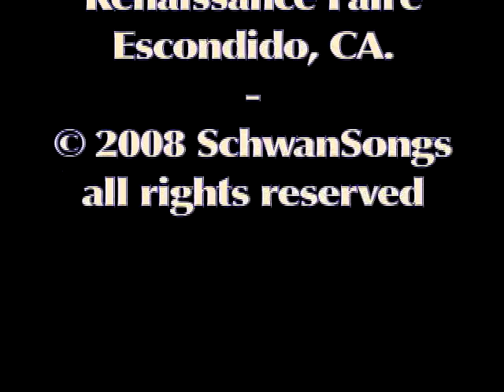Hammered Dulcimer - Scott Williams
Scott Williams performs and teaches hammered dulcimer, and has a number of CDs of his music available.  Here he is at the November 2008 Renaissance Faire in Escondido, California.  -- Video by Eduard Schwan of SchwanSongs.